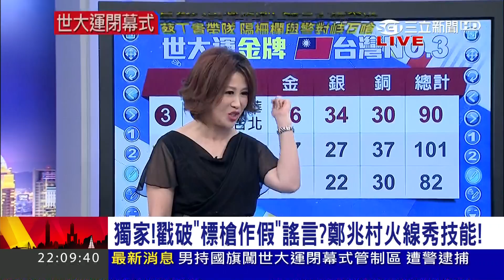20170830【54新觀點焦點話題】戳破"標槍作假"謠言？！選手鄭兆村獨家秀技能｜陳斐娟主持｜三立新聞台